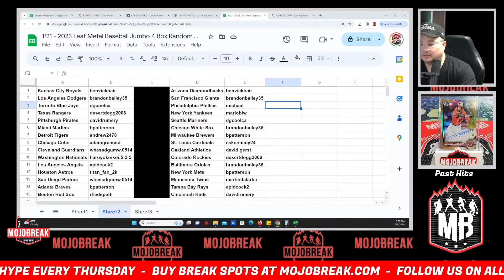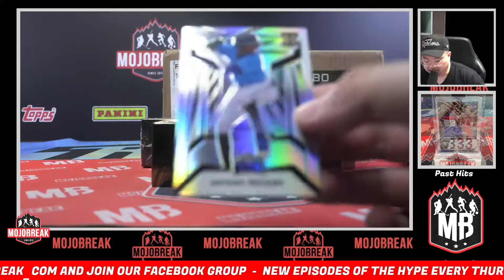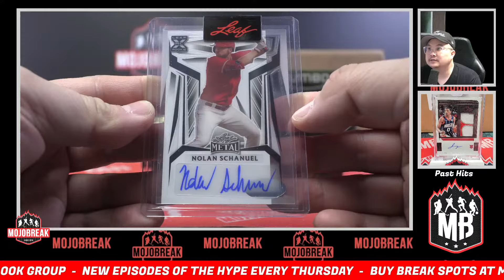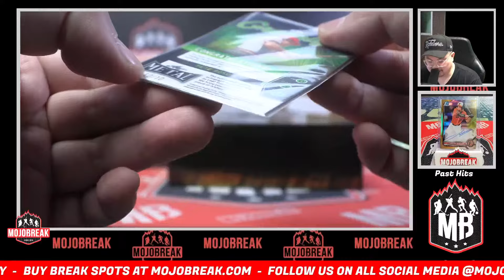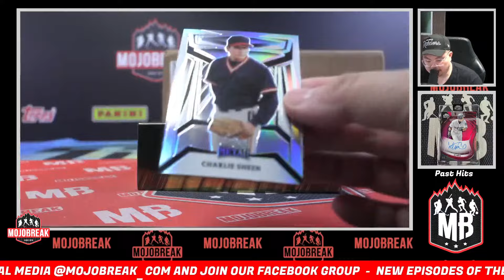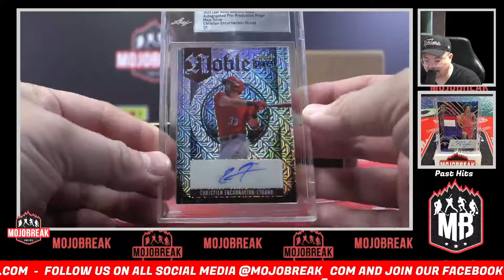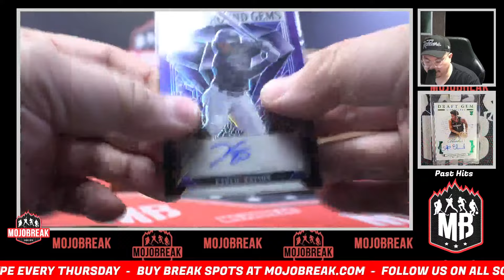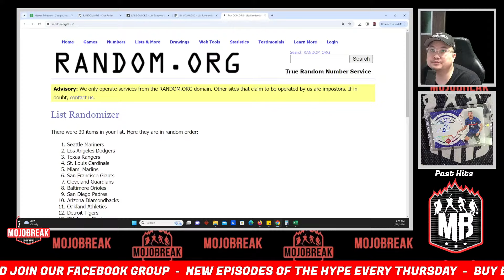Random Team #2 - 2023 Leaf Metal Baseball Jumbo 4 Box Break - 01.21.24